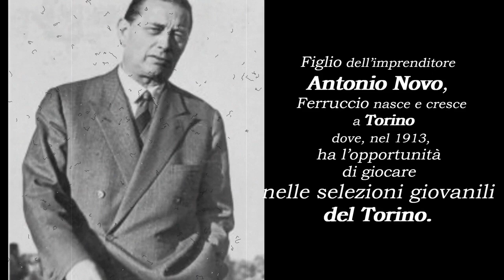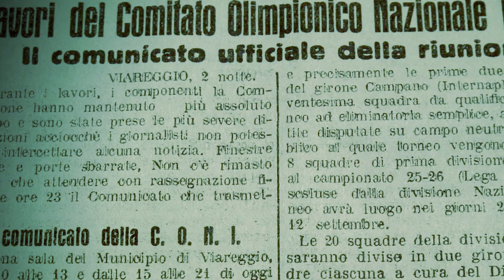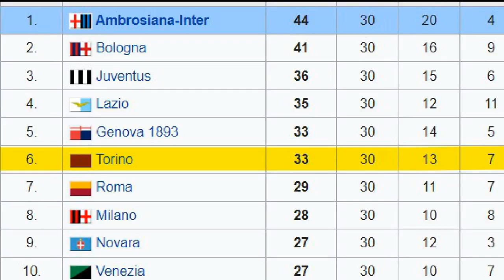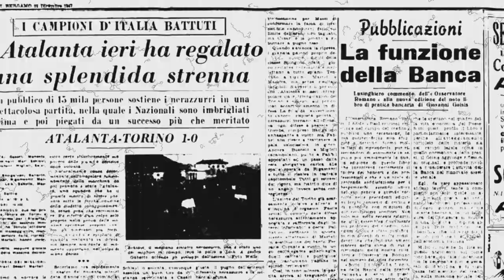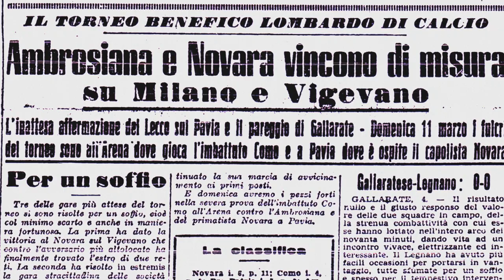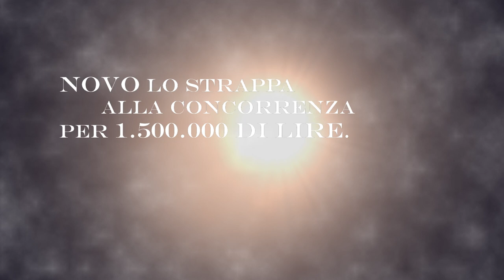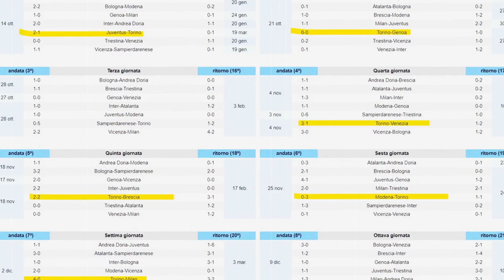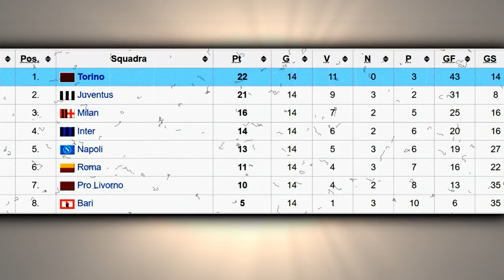IL GRANDE TORINO di Ferruccio Novo - La nascita di un mito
Ferruccio Novo, un vero visionario che ha saputo creare IL GRANDE TORINO. Un uomo nato con un chiaro obiettivo in testa. Precursore del presidente milanista Silvio Berlusconi, accomunati dalla grande ambizione e capacità di creare un gruppo vincente prendendo in mano una squadra "normale" e portandola nell' Olimpo del Calcio degli IMMORTALI.
IL GRANDE TORINO.
Diverso, PURTROPPO, l'epilogo dell'epopea granata, costretti dal fato a instituire sulla collina di Superga il loro monumento.
Riviviamo, in questo racconto, la prima parte degli IMMORTALI capitanati da Valentino Mazzola. La nascita della creatura di Ferruccio Novo, che entrerà nel mito diventando IL GRANDE TORINO.